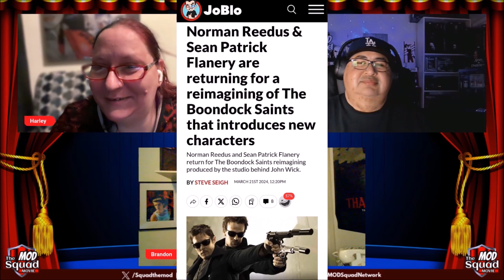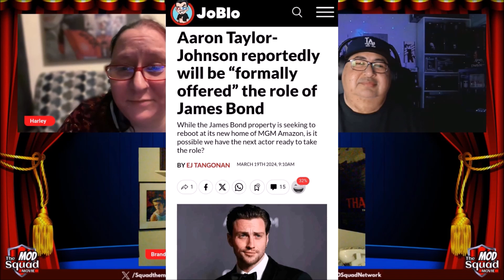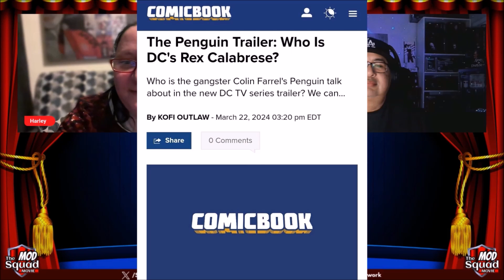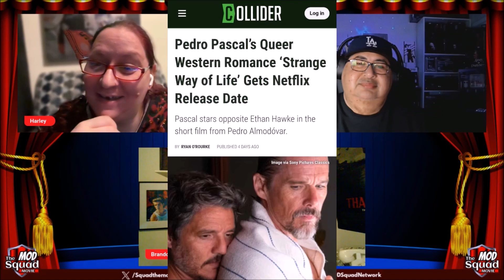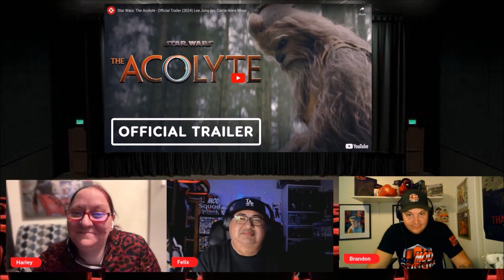Boondock Saints 3, The Penguin, James Bond, Star Wars: Acolyte & More; MOVIE Talk Mondays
Just WATCH Our LIVES, Usually Saturdays At 8PM EST Here On YouTube!

Vee Ghost: